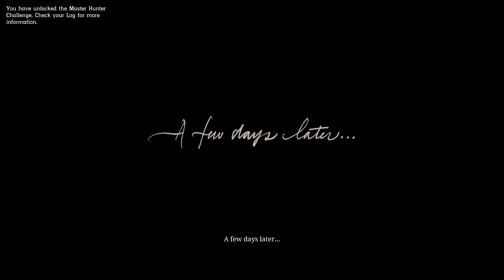Red Dead Redemption 2 Walkthrough Part 03 - The Cornwall Train Job (HD Let's Play By Xeriua)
We are still at the old mining camp, laying low and recovering, but we are low on food. WE will go out with Charles to see if we can find some food. After a ride through the mountains, we fine a stream where there has been some animal activity. It seems that there have been some deer passing through, and after a bit of tracking we find them. The first is drinking, giving us the perfect opportunity to take a shot with Charles' bow. Now, the bow is a weapon we apparently never got the hang of. That said, Arthur is a very fast learner, and with a few practice pulls, we let an arrow fly true. The first deer goes down without a fight. After returning to camp, our camp cook Pearson will be able to butcher and prepare food for the camp. After a meal Dutch has decided that it is time to do the job. We will be raiding a train for bank Bonds. Though the mission doesn't quite go to plan, we are successful in stopping then raiding the train. When we make it back to camp, it is finally time for us to move on.

Game: Red Dead Redemption 2
Publisher: Rockstar Games
Genre: Action-Adventure
Rating: ESRB - M [17+], PEGI - 18
Platforms: PlayStation 4, Xbox One
Episode: 03

This video is Commentated, Recorded, Edited, and Arranged by Xeriua of the Nocturnal Gaming Network based on the Rockstar 'Policy on posting copyrighted Rockstar Games material'.

This video is not an Official Rockstar Video.